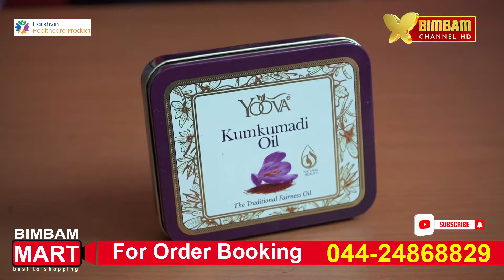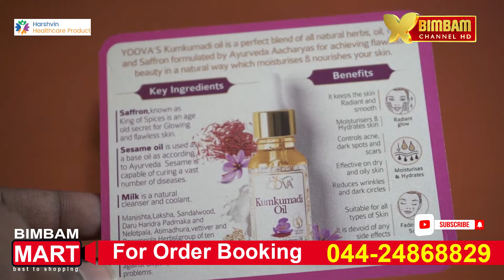YOOVA - KUMKUMADI OIL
Address
No.208, Agathiyar Street, Alwarthirunagar, Chennai - 600087.
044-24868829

For Advertisement Here

BIMBAM TV
VOICE OF SOUTH TAMILNADU

Thoothukudi - Tirunelveli - kanyakumari

Our Services

2D Animation
3D Animation
Virtual Reality
Augment Reality
Infographics
Motion Graphics
Architectural Visualization
Visual Effects (VFX)
E-Learning
Print Media
Online Media
Outdoor Promotions
Helicam Shooting
360 Degree video shooting
4K video shooting
Video Editing
Live Streaming
3D Printing
Web Designing
App Development
Event Management
Audio & Video Mixing
Television Media
Wedding Video Making